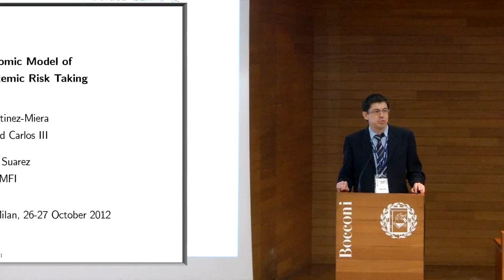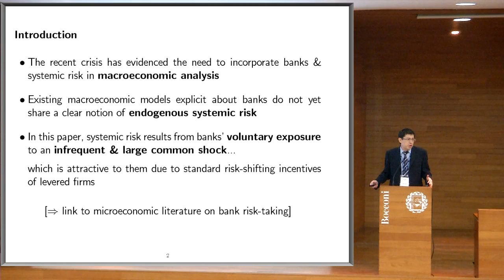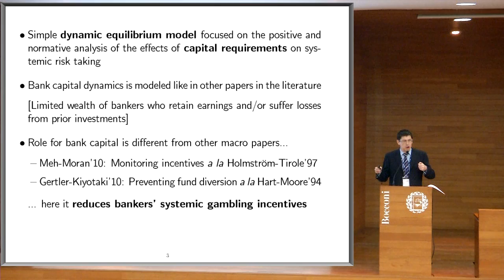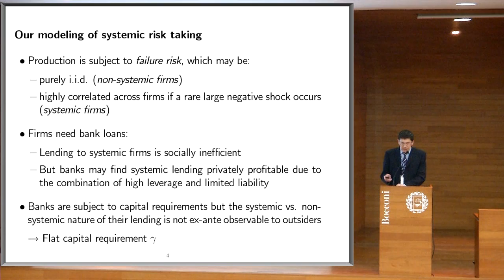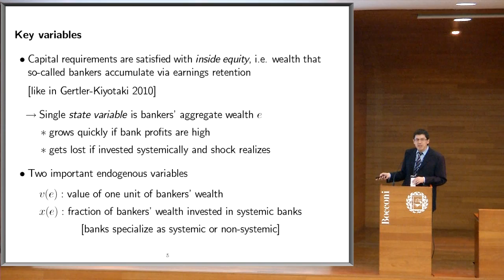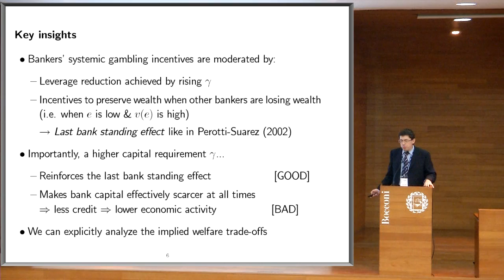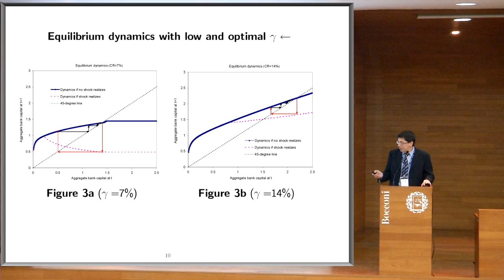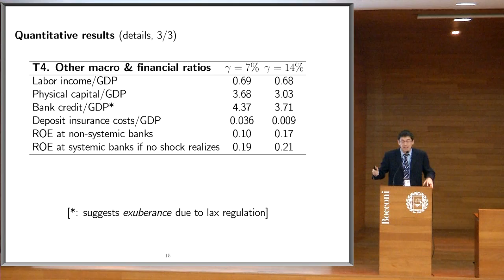5. The Effect of Tighter Regulatory Requirements - Javier Suarez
The Effect of Tighter Regulatory Requirements on Bank Profitability and Risk-Taking Incentives. Università Bocconi, 26 October 2012. "A Macroeconomic Model of Endogenous Systemic Risk Taking" - Javier Suarez (CEMFI and CEPR)